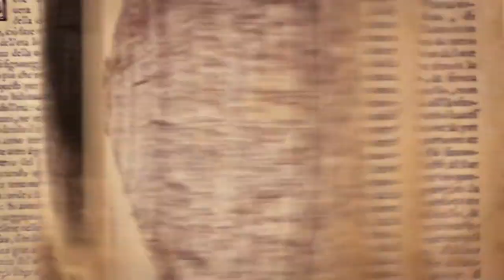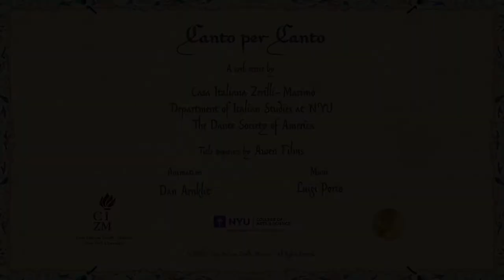Purgatorio 27: 'Dolce Padre': It Takes Virgil to Raise All of Us through this life of our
Dan Christian (retired English professor)
in conversation with
Hannah Gokaslan (Middlebury)